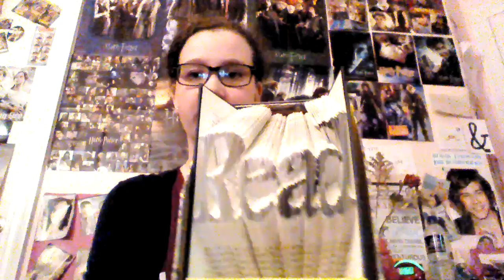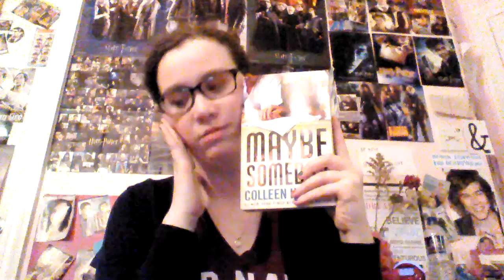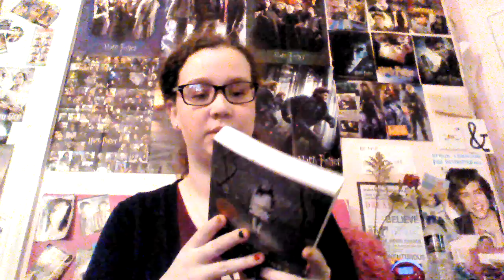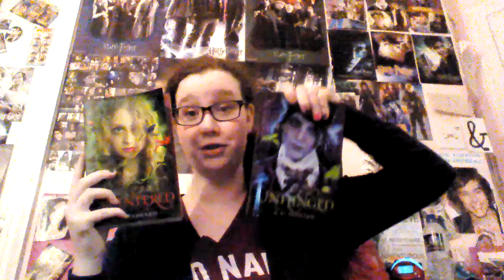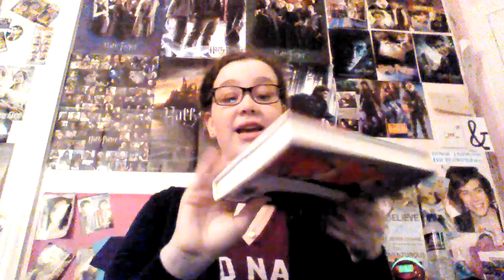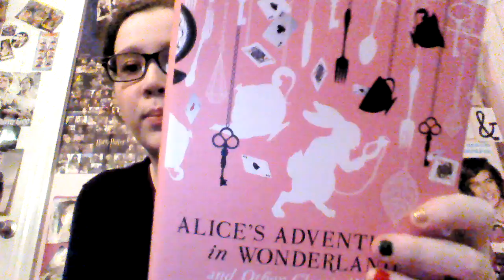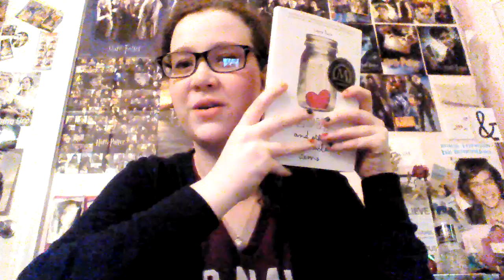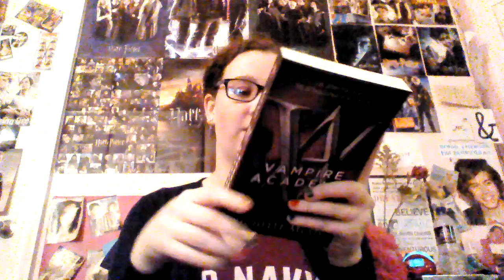December/Christmas Book Haul!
I need help guys. I really do. PLEASE PLEASE PLEASE let me know your thoughts on Vampire Academy! And anything else for that matter.